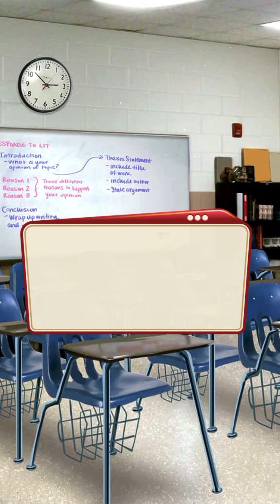High School Story Book 1 Chapter 7: Bye Bye Brian, Good Riddance (Diamonds Used) (Maria Path)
We played in our first American Football match and Mia breaks a leg